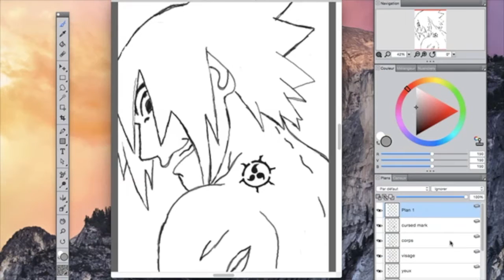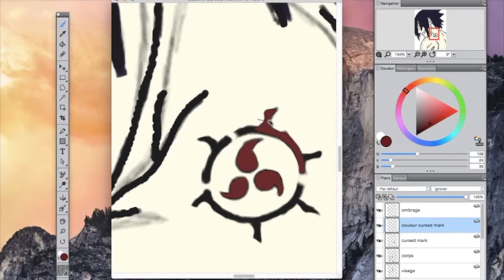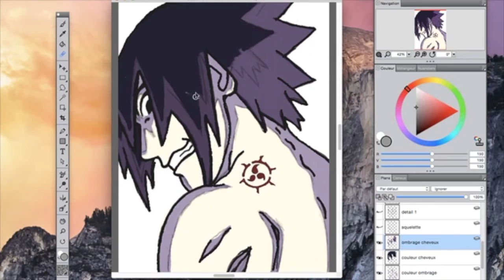Kristopher Nadon Painter speed drawing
ESDO École secondaire de l'Odyssée